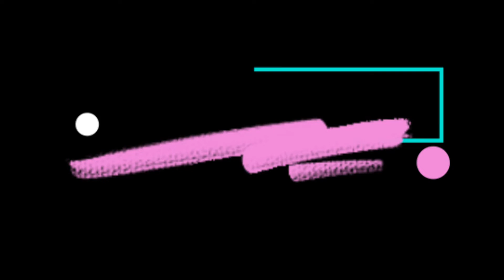Ang mga marites nagsamasama